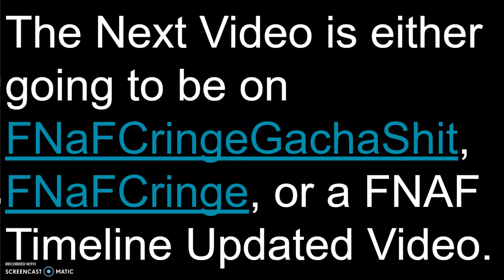BIG ANNOUNCEMENT!!!!!!!!!!!!!!!!!!!!!!!!!!!!!!!!!!!!!!!!!!!!!!!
SORRY ABOUT THE AWFUL QAULITY OF MY VOICE

My Screen Recorder didn't record the audio right.